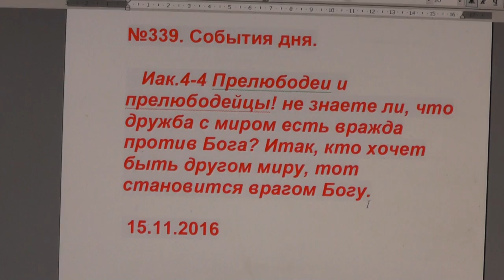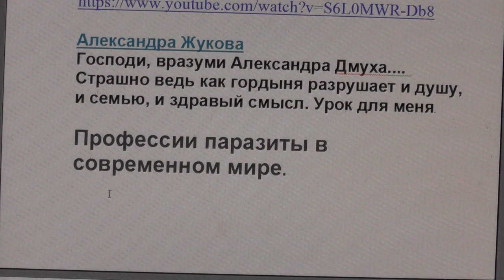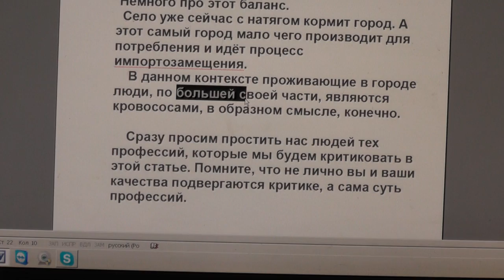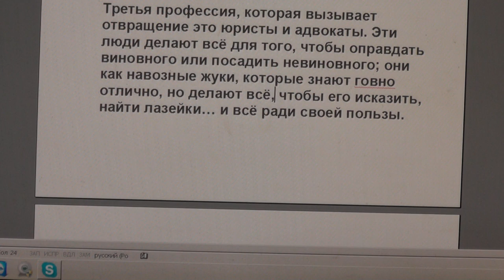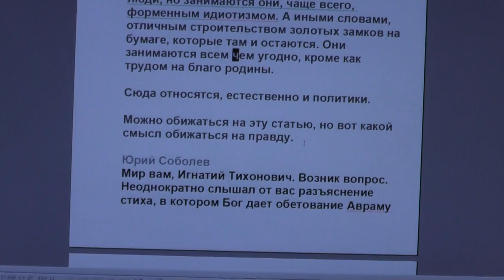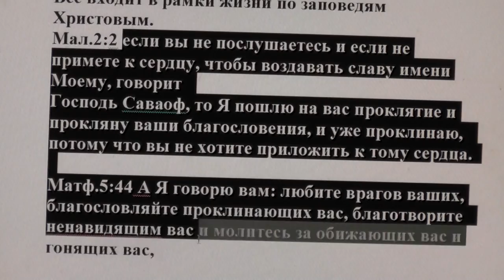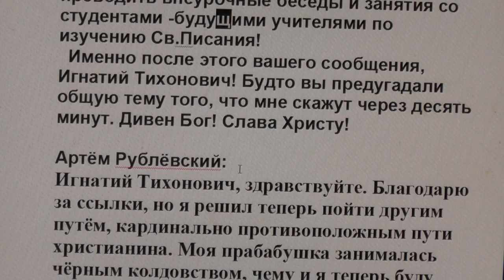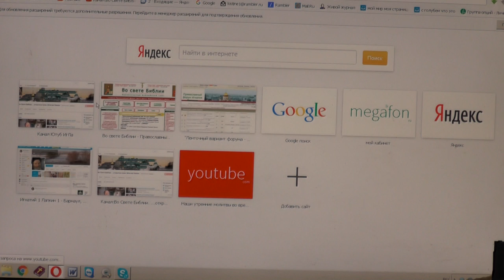№339. События дня. Иак. 4:4. Прелюбодеи и прелюбодейцы! кто хочет быть другом миру... 15. 11. 2016